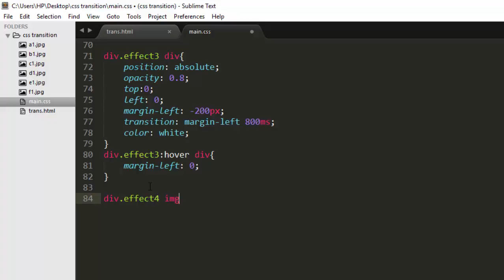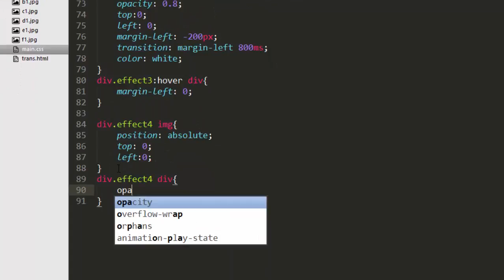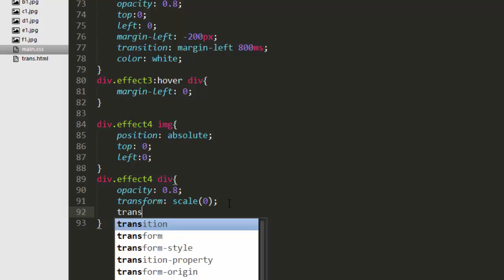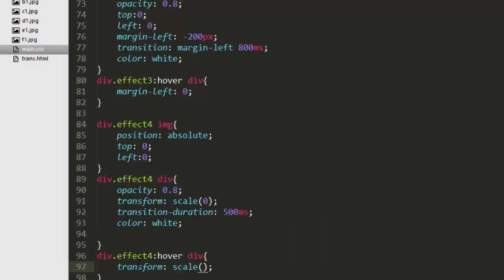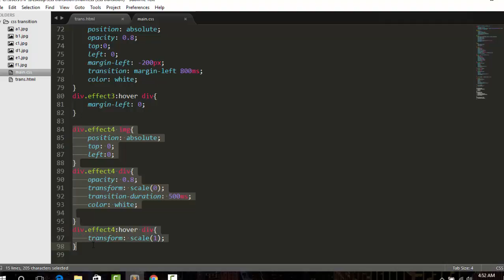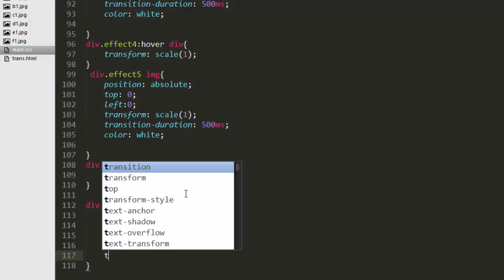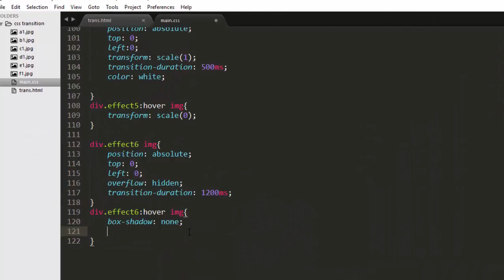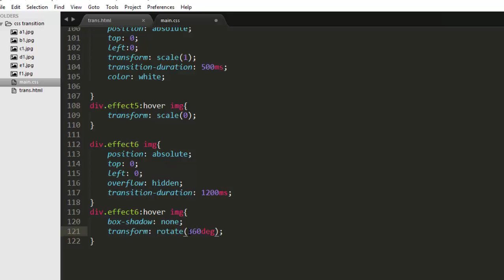CSS3 Transition Effect Tutorial in Hindi Part (7/7)